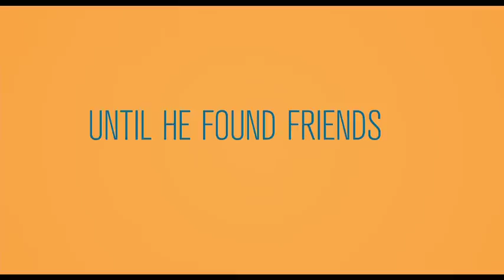The Perks Of Being A WallFlower Official UK Trailer- In Cinemas October 3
A funny and touching coming-of-age story based on the beloved best-selling novel by Stephen Chbosky, The Perks of Being a Wallflower is a modern classic that captures the dizzying highs and crushing lows of growing up.

Starring Logan Lerman, Emma Watson and Ezra Miller, The Perks of Being a Wallflower is a moving tale of love, loss, fear and hope-and the unforgettable friends that help us through life.